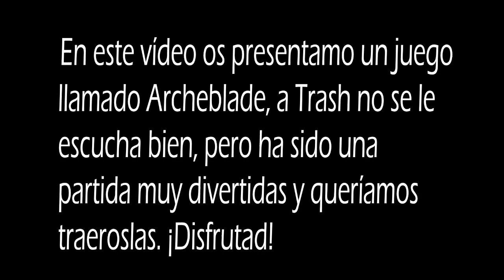ARCHEBLADE - PRIMER CONTACTO